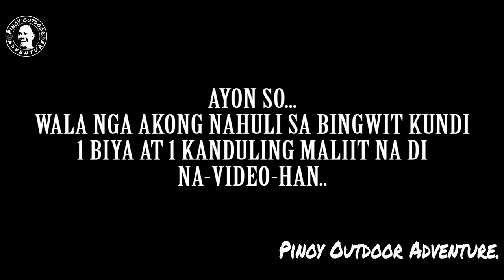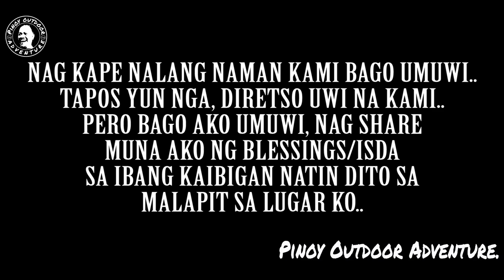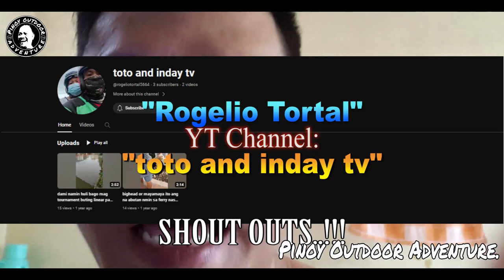LIMBON-LIMBON, BINANGONAN RIZAL..!!! (01-02-2024)_REUPLOAD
Ahahay..!!!
Sorry, need ko i-reupload tong video..
may error kasi nung nagrerender ako kanina e akala ko ok naman kaya di nako nag abala mag check..
Pero eto ok na yung audio hanggang dulo..
Sana magustuhan nyo na to..
hehehe
FISH ON!!!